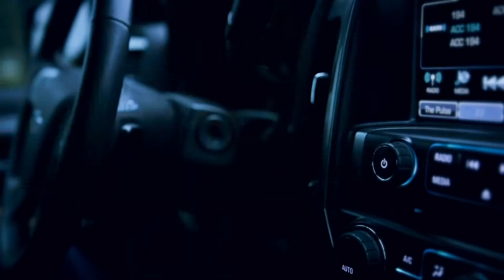Magik Motion Pictures Ad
For all your advertising and creative needs, let Magik Motion Pictures turn your vision into reality! We specialize in all types of video production from business commercials to music videos and everything in between. Give us a call to set up a meeting and discuss your next project!

Magik Motion Pictures
16745 North Freeway
Suite D